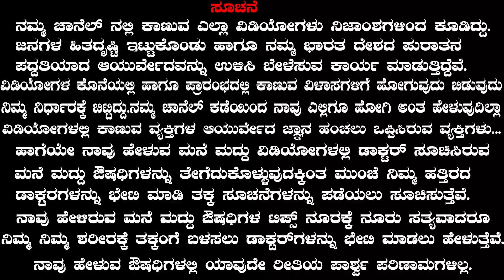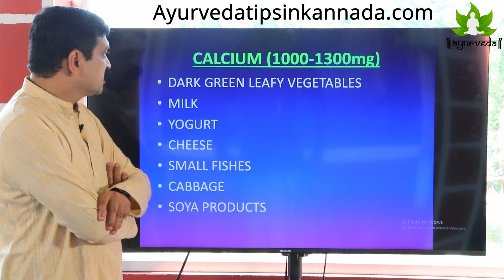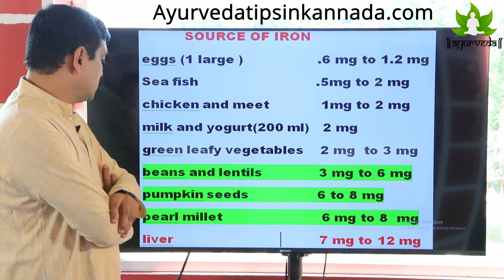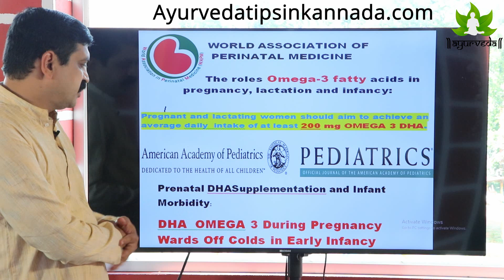ಗರ್ಭಿಣಿ ಸಮಯದಲ್ಲಿ ಯಾವ ಆಹಾರ ಸೇವಿಸಬೇಕು ಯಾವ ಆಹಾರ ಸೇವಿಸಬಾರದು | Ayurveda Tips in Kannada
ನಮ್ಮ ಯೂಟ್ಯೂಬ್ ಚಾನೆಲ್ ನಲ್ಲಿ ಬರುವ ಎಲ್ಲಾ ವಿಡಿಯೋಗಳ ಕೊನೆಯಲ್ಲಿ ತೊರಿಸುವ ವಿಳಾಸಕ್ಕೆ ಭೇಟಿ ಕೊಡುವುದು ನಿಮ್ಮ ನಿರ್ಧಾರಕ್ಕೆ ಬಿಟ್ಟಿದ್ದು. ನಾವೆಲ್ಲೂ ನಿಮಗೆ ಇಲ್ಲಿಗೆ ಬನ್ನಿ ಅಂತ ಹೇಳೊದಿಲ್ಲಾ. ನಾವು ಹೇಳುವ ಮನೆಮದ್ದುಗಳಿಂದ ಯಾವುದೇ ಪಾರ್ಶ್ವಪರಿಣಾಮಗಳಿಲ್ಲಾ ಆದರೂ ನಿಮ್ಮ ನಿಮ್ಮ ದೇಹಕ್ಕೆ ಸಂಬಂಧಿಸಿದ ಹಾಗೆ ಮನೆ ಮದ್ದು ತೆಗೆದುಕೊಳ್ಳುವ ಮೊದಲು ಒಂದು ಸಲ ಡಾಕ್ಟರ್ ಸಲಹೆ ಪಡೆದು ತೆಗೆದುಕೊಳ್ಳಿ. ಹಾಗೆ ನಮ್ಮ ಚಾನಲ್ ಗೆ ಸಬ್ ಸ್ಕ್ರೈಬರ್ ಆಗಿ & ಪಕ್ಕದಲ್ಲಿರುವ ಗಂಟೆ ಬಟನ್ ಒತ್ತಿ. ನಿಮ್ಮ ಸಪೋರ್ಟ್ ಹೀಗೆ ಇರಲಿ ಧನ್ಯವಾದಗಳು ಸ್ನೇಹಿತರೆ.

NISARGA MANE | VEDA WELLNESS CENTER | DR VENKATRAMANA HEGDE
ಕೆಳಗೆ ನಮೂದಿಸಿರುವ ವಾಟ್ಸಾಪ್ ಲಿಂಕ್ ನ ಮೇಲೆ ಕ್ಲಿಕ್ ಮಾಡಿ. ಈ ಮೂಲಕ ಮುಂದಿನ ಸಂಪಕ೯ವನ್ನು ಸಾಧಿಸಲಾಗುತ್ತದೆ.